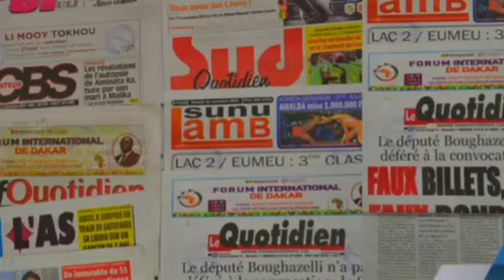Ousmane Sonko entame déjà le combat face au régime : "Kouléne khossi sokh leen ko, mane mako wakh"